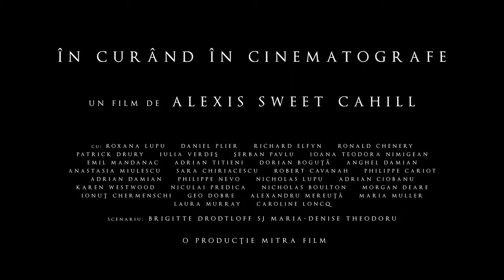Trailere Filme Noi HD #1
Trailere noi cu subtitrare in romana 20  Iunie 2019.